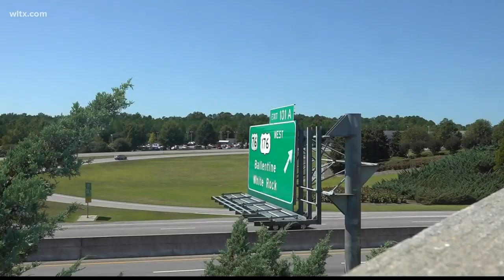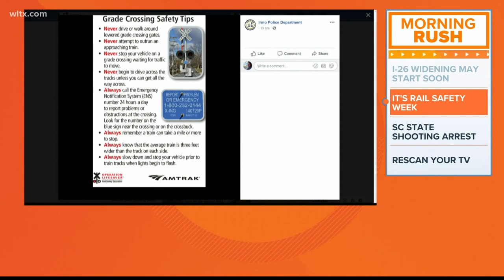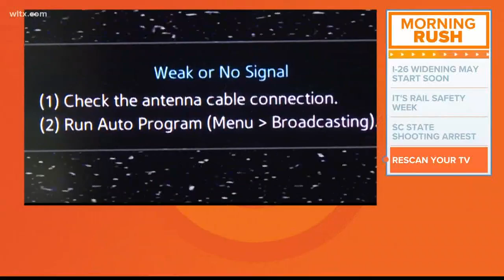Tuesday Morning Headlines - September 24, 2019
News19's Brandon Taylor and Andrea Mock present the top stories to start the day on Tuesday, September 24, 2019.